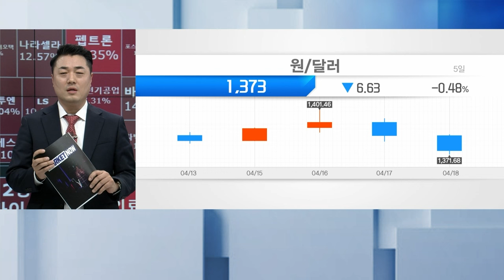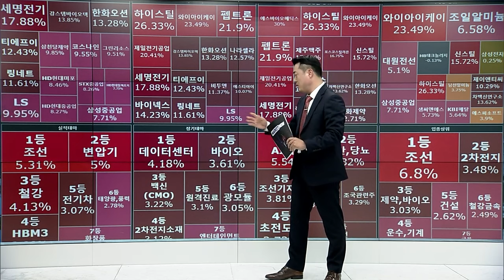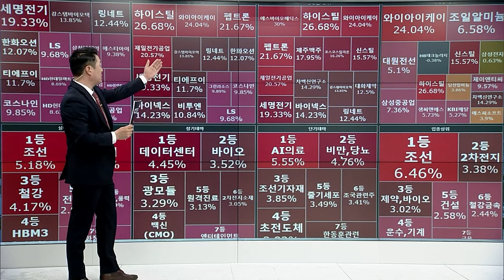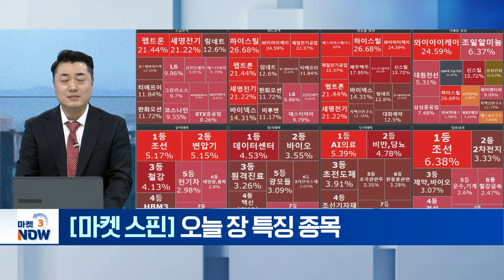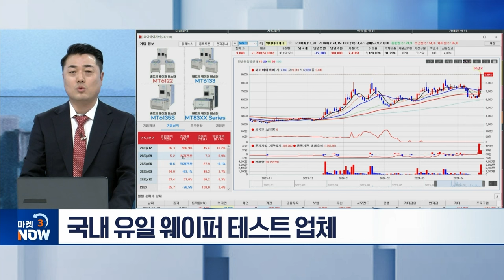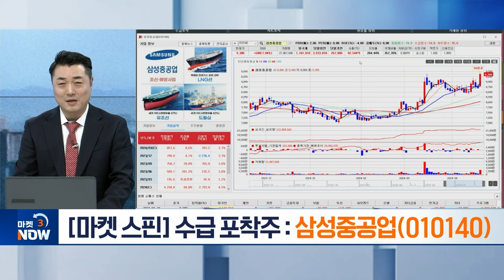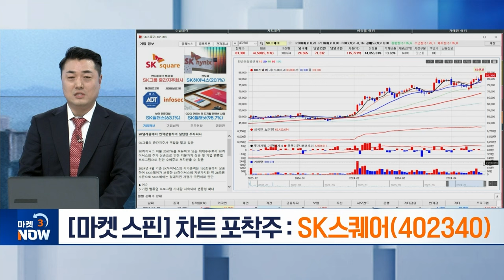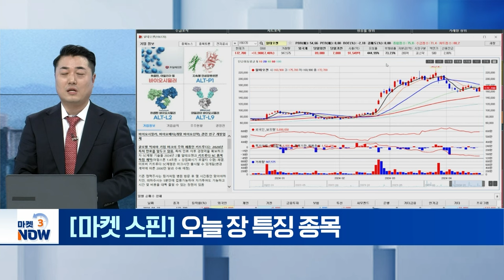와이아이케이(232140), 삼성중공업(010140), SK스퀘어(402340) / 오늘 장 특징 업종과 테마 [마켓 스핀] | Market Now (20240418)